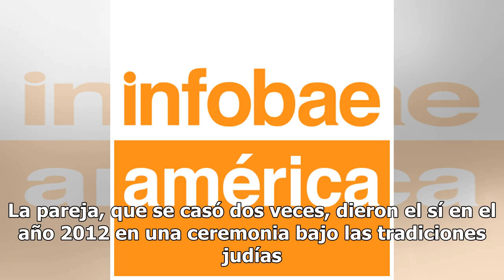¡Se terminó el amor! Se separaron Victoria Vanucci y Matías Garfunke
Victoria Vanucci y Matías Garfunkel decidieron ponerle fín a su relación matrimonial. La pareja, que se casó dos veces, dieron el sí en el año 2012 en una ceremonia bajo las tradiciones judías. Luego de dos años, pasaron por el Registro Civil y brindaron una gran fiesta en el Palacio Duhau. La separ...